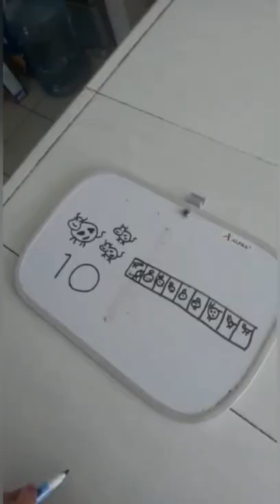Reto de las 10 vacas retos 🐄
Reto de meter diez 10 vacas en nueve 9 corrales 🐄😆 No puedes meter dos 2 vacas en un 1 solo corral
Maguivan maguivan shorts retos